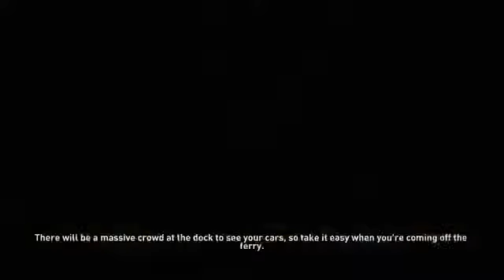Forza Horizan 2 GAMEPLAY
sorry for only 360 p